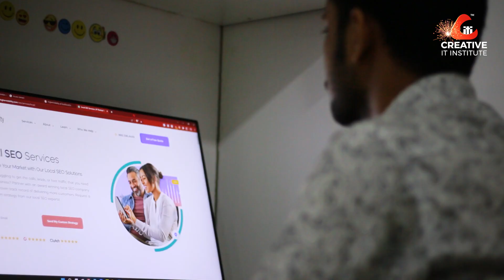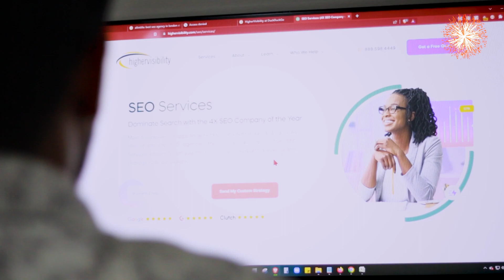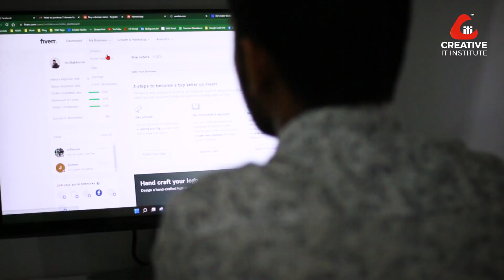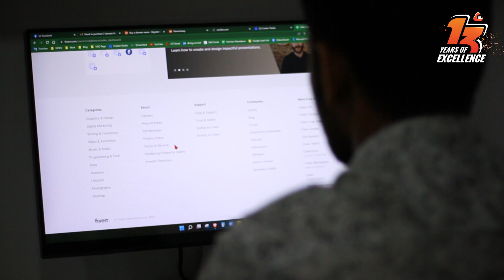কোর্স চলাকালীনই Fiverr মার্কেটপ্লেসে আয় শুরু।। Career With Digital Marketing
আমাদের Digital Marketing এর শিক্ষার্থী Md Mosharof এর কোর্স এখনো শেষ হয়নি এরই মাঝে সে ফ্রিল্যান্সার হিসেবে কাজ শুরু করেছেন জনপ্রিয় মার্কেটপ্লেস Fiverr এ। ইতোমধ্যেই সাফল্যের সাথে ৪+ অর্ডারও কমপ্লিট করেছেন। কোর্স চলাকালীন কিভাবে অর্জন করলেন এই সাফল্য তা নিয়েই কথা বলেছেন তিনি।